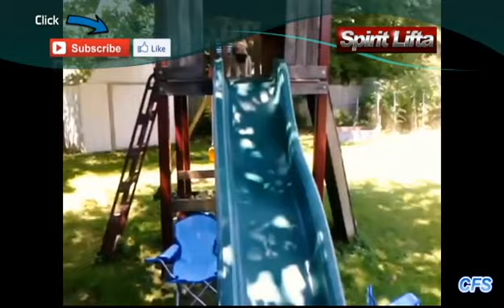Pugs Fail Funny Compilation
Compilation of loveable Pugs at their best, amusing clumsy and cute, what a combination